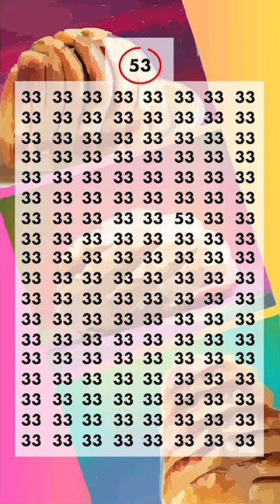Quickie Findies for Apple Dumpling Day 🍎 (9/17/23)!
Let’s find that needle in the haystack! Why? Because it’s Apple Dumpling Day 🍎!